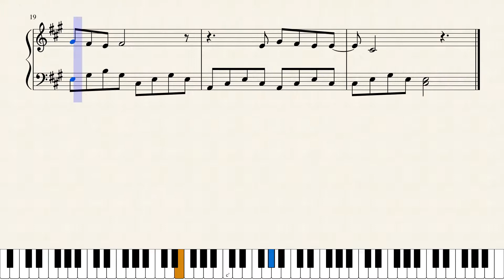The 69 Eyes - Red